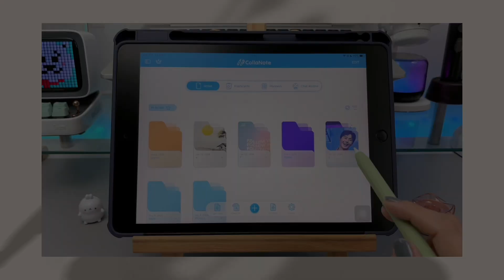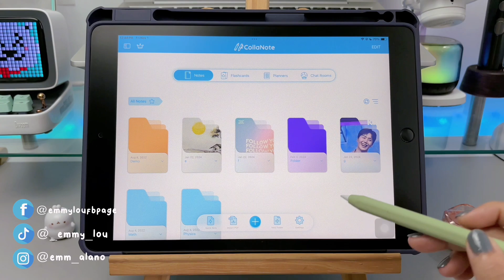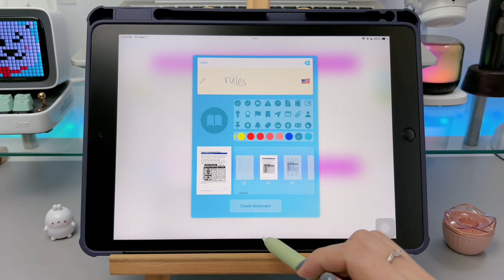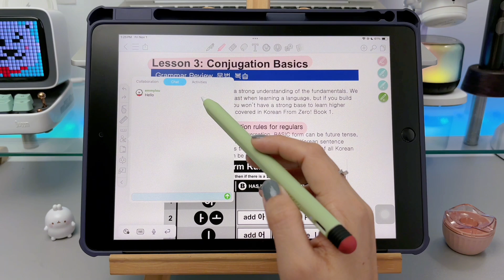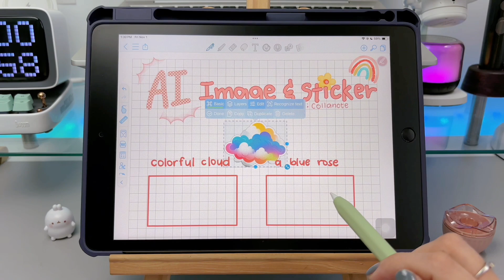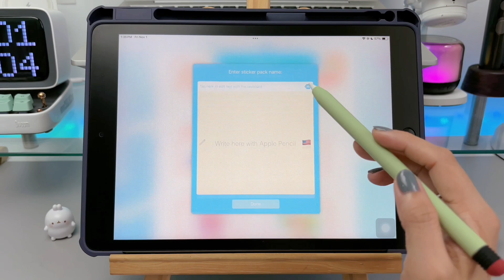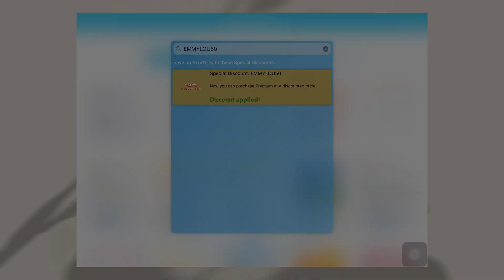CollaNote 3.0 📘 Game-Changing AI Features for Digital Note-Taking on iPad 9th Gen ❤︎ Emmy Lou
Hi everyone! ꒰ᐢ. .ᐢ꒱

Here are some updates of Collanote 3.0 (4K)

Hope you’ll enjoy the video! Have a great day! Stay safe! 💕

This is in collaboration with @CollaNote ​⁠ ​⁠  ✩

New code: EMMYLOU50

 ☛ how to use my code:
Click on the Crown icon (upper left corner)
Select “Promotion”
Enjoy Collanote! ^^

Tools ˖°📷 ༘ᵕ̈
 ⇢ Canon eos m100 / iph 12 mini / iph15
 ⇢ iMovie/Final Cut Pro/CapCut
 ⇢ iPad 9th Gen

xoxo,
❤︎𝓔𝓶𝓶𝔂  𝓛𝓸𝓾❤︎
૮꒰ ˶• ༝ •˶꒱ა ♡

tags📌
collanote
collanote note app
collanote pdf file
collanote pdf annotation
collanote note taking app
collanote digital notetaking
collanote on ipad
collanote on macbook
collanote on iphone
collanote on android
collanote on windows
collanote how to
collanote how to use
collanote tutorial
collanote tips and tricks
collanote free note app
collanote digital planner
collanote audio recording
collanote subscription
collanote how to collaborate
collanote how to export
collanote auto sync
collanote walkthrough
how to get free stickers in collanote
collanote convert to text